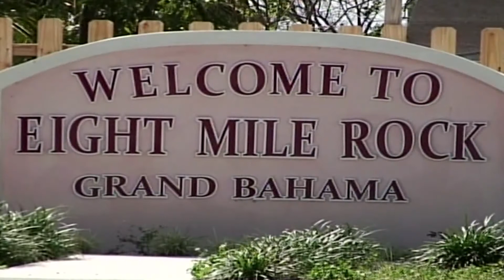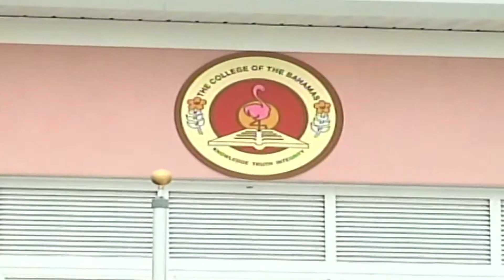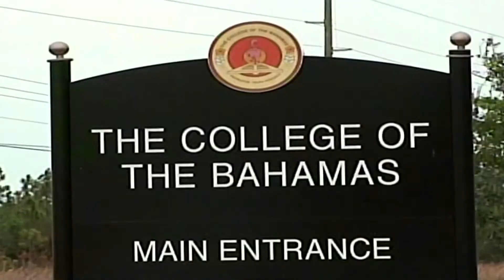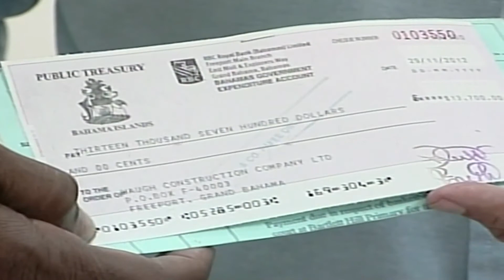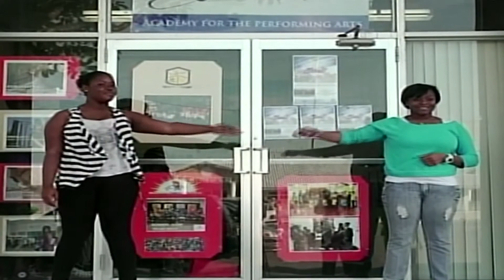News Night 13 - NEWS- Wed. Mar. 20th 2013 (Freeport, Grand Bahama)